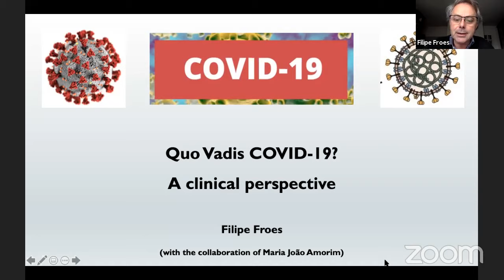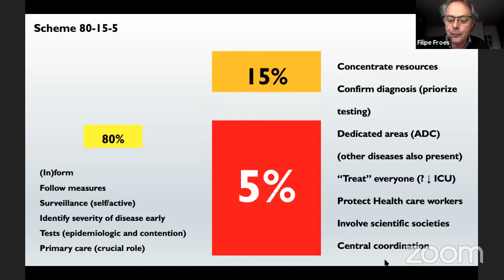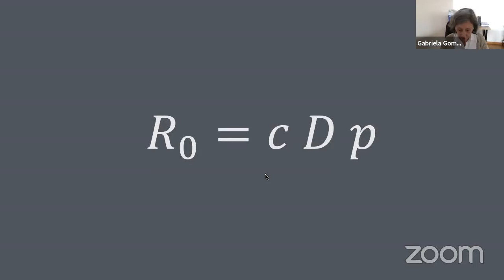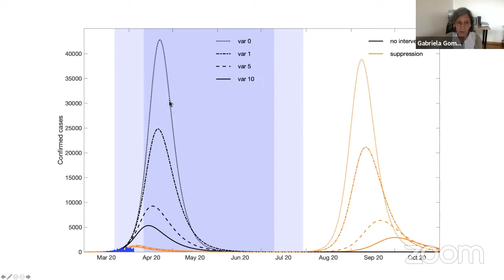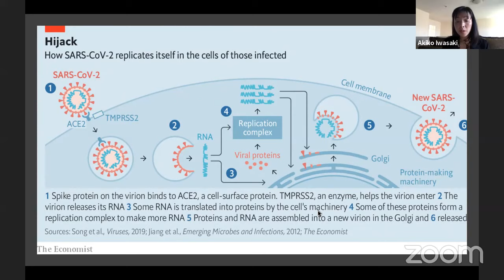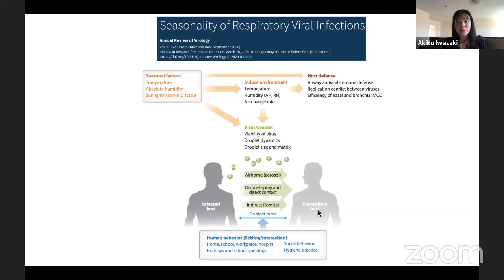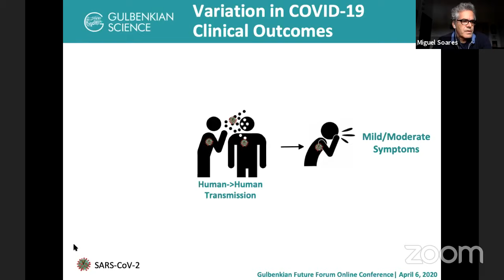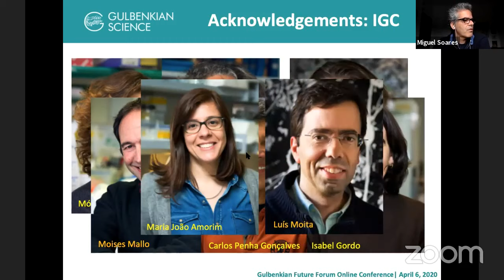Gulbenkian Future Forum Conference: Panel 1 – A Health Crisis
14:00 / Opening and introduction
Isabel Mota, President of the Calouste Gulbenkian Foundation
Miguel Poiares Maduro, President of the Gulbenkian Future Forum Scientific Committee

14:15-15:30 / Panel 1 – A Health Crisis
Mónica Bettencourt-Dias, Director of the Instituto Gulbenkian de Ciência (Moderator)
Akiko Iwasaki, Principal Investigator at Yale School of Medicine
Filipe Froes, Head of Intensive Care Unit of Hospital Pulido Valente
Gabriela Gomes, Reader in Biomathematics at Liverpool School of Tropical Medicine
Miguel Soares, Principal Investigator at Instituto Gulbenkian de Ciência
Stewart Cole, Director of the Pasteur Institute